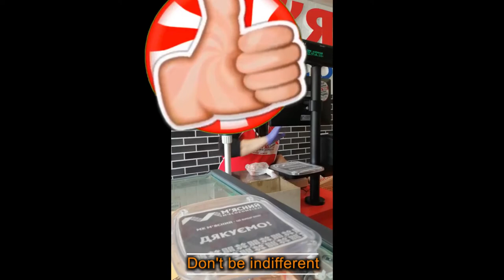Don't be indifferent Support the food of our younger brothers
Собаку називають вірним другом людини, помічником та охоронцем. Вона — перша тварина, яка була одомашнена і сталось це за багато тисячоліть до нашої ери. Але, на жаль, не всі люди можуть відповідати за тих, кого приручили. Тож, трапляється, що наші менші друзі стають непотрібними. Господарі тварин викидають їх на вулицю іноді ще зовсім маленькими або цілими сім’ями. Самотньо чи здичавілими зграями, песики блукають містом, в пошуках їжі, а взимку — ще й тепла. Деякі можуть бути агресивними та загрожувати безпеці людини. Безпритульні собаки є у кожному українському місті і їх популяція лише зростатиме, якщо з цим нічого не робити.
"Саме безвідповідальність людей є причиною цієї проблеми, а волонтери лише борються з наслідками. Важливо приділяти увагу просвітницькій роботі, проводити виховні бесіди з населенням, у школах викладати "уроки доброти" для дітей, аби і дорослі, і малі добре ставились до своїх домашніх улюбленців. Це допоможе зменшити ризики того, що люди позбавлятимуться тварин. Якщо говорити про вбивства, то вони не допоможуь зменшити популяцію собак, а от стерилізація зможе зарадити проблемі", — ділиться вона своїм баченням.

— Проблема безпритульних собак турбує мене давно. У містах її ще сяк-так вирішують, а в селах — просто жах, бо там, якщо з’являється безпритульний собака, то його або труять, або... вішають! Причому вішати часто веде мало не півсела, сприймаючи це як видовище. Можуть і свого собаку, який з якоїсь причини став непотрiбним, прив’язати на задньому дворі й не годувати, поки не помре від голоду!
Тому я за те, аби кожна тварина обов’язково мала спеціальний чип, і якщо вона загубилася чи її викинули, то господаря можна було б знайти і в разі вини покарати. Звісно, що має бути й вiдповiдне законодав­ство. Наразі ж є лише один закон «Про захист тварин від жорстокого поводження», і засудили за ним поки що чи не єдиного відомого київського садиста, але й це вже щось.
У цілому ж до вирішення проблеми безпритульних тварин має бути комплексний підхід.  І починати треба зі змін у людській свідомості потужною інформаційною роботою, соціальною рекламою, різними акціями. Є надія, що відчутно вплине на це й євроінтеграція України. У євроспільноти вистачає дієвих важелів впливу, а жорстоке ставлення до тварин аж ніяк не вписується у рамки цивілізованого суспільства.

Ми повинні пам'ятати, що байдужість не може зарадити проблемі. Людина —розумна істота, яка вирізняється здатністю мислити. Так, ми маємо думати і піклуватись про тих, кого приручили, бо що як не це робить нас людьми?